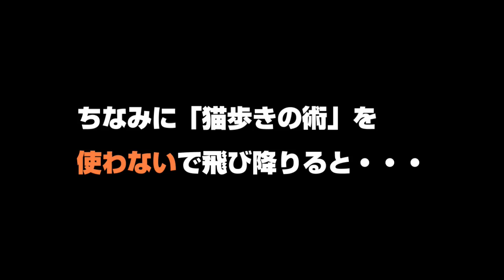【仁王2 Nioh2】猫歩きの術で出来る超ショートカット＋超高所からの落下ダメージ実験！ 【実況】 【死にゲー】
猫歩きの術を使ったショートカットと
めちゃくちゃ高い場所からの落ちたら、落下ダメージいくつまで出るの？
という二本の動画になってます。
後半の動画は後から撮って無理やりくっつけたので、少し変なところもあるますが見てもらえると嬉しいです！

【追記1】まだ確定ではないですが、封魔の霊堂で水を抜いた後、一番最初に飛び込む穴(下に大入道がいる)で柱に当たらず下まで落下した方がダメージ出るかもしれないです。

■Twitterはコチラ↓　(ライブ配信の告知やちょっとした小ネタをつぶやきます)